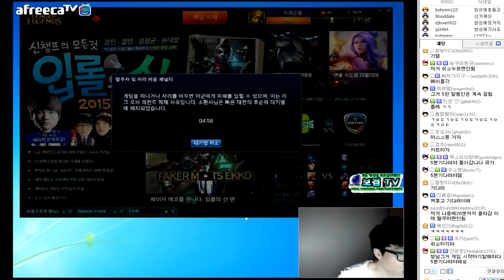하이라이트 ▶ 탈주하지맙시다!